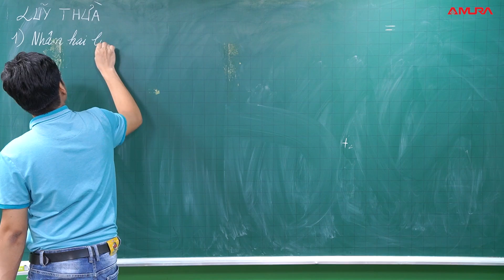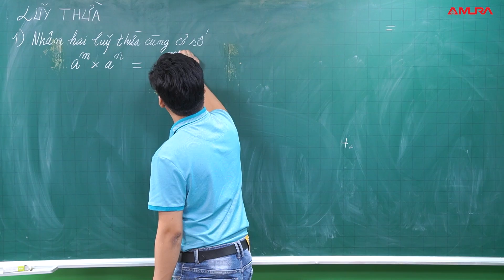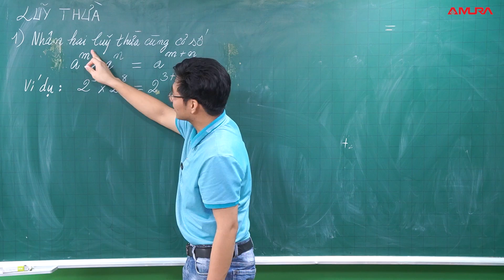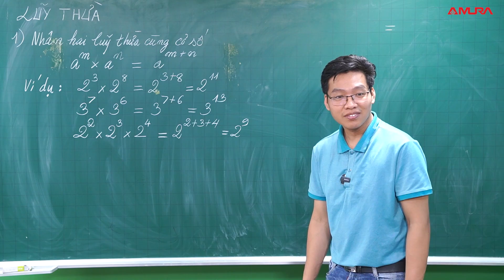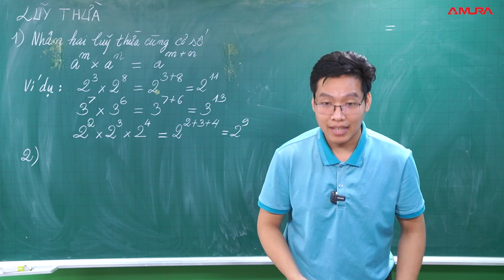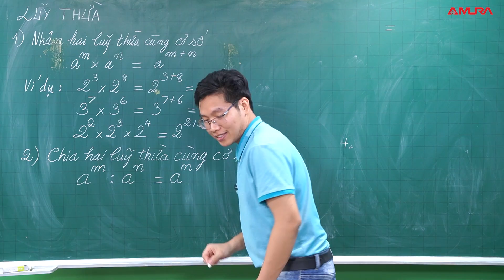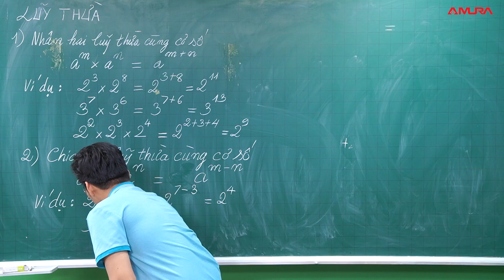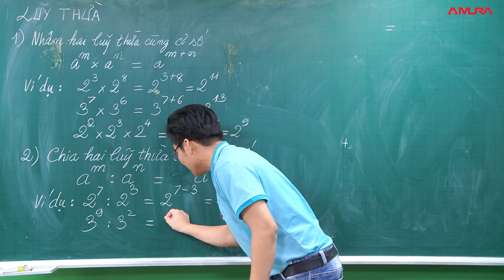CHUYÊN ĐỀ LŨY THỪA - BÀI 4 | Lê Mạnh Cường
🍀 Kết nối với thầy Cường qua:
le manh cuong thầy lê mạnh cường lê mạnh cường toán toán lê mạnh cường thầy lê mạnh cường dạy toán toán thầy cường